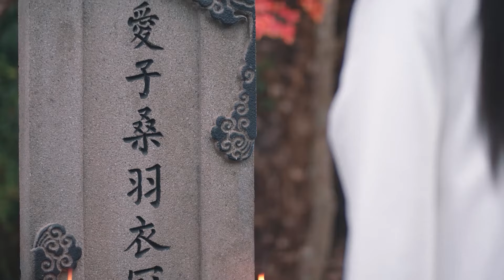女主前脚狠心拒绝男二，后脚就与男主热情拥吻！【 A Female Student Arrives at the Imperial College】